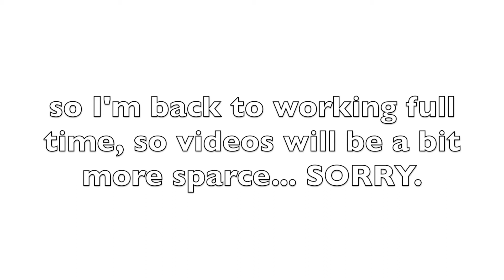getting my job back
→& J A M E S ←

aka @fappleton